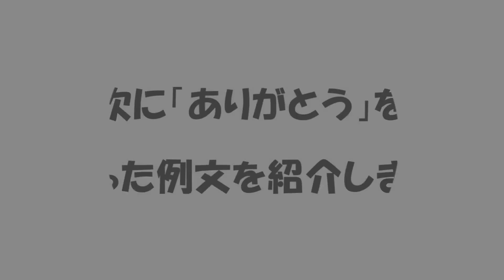手話を学ぼう～ありがとう～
広報いるま「手話を学ぼう」コーナー掲載の「ありがとう」の手話について動画でご紹介します！
今回は、
「いつも、お世話になっています。ありがとうございます。」
「今日、来てくださってありがとうございます。」
「手話を教えてくれてありがとう。」
　聴覚に障害のある方と手話でコミュニケーションを取ってみてはいかがでしょうか。

令和3年4月1日入間市手話言語条例が施行されました。手話は、手や指、体の動き、顔の表情を使って視覚的に表現する「言語」です。手話は、聴覚に障害のある方にとって、物事を考え、理解するための「言語」であり、思いを伝えるための大切なコミュニケーションの方法です。
手話への理解、及び普及促進ならびに手話を使用しやすい環境整備の取組として、広報いるまに掲載されている「手話を学ぼう」の動画を作成しました。
（監修：入間市聴覚障害者の会）
【入間市手話言語条例】

問い合わせ
障害者支援課